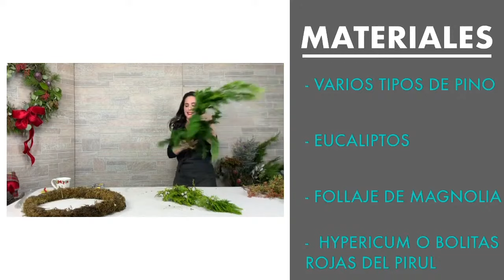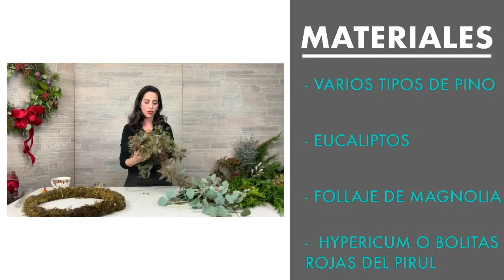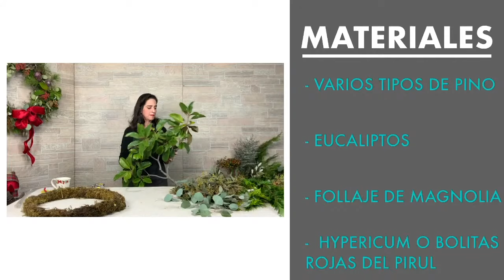Corona de navidad con pino fresco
Para hacer esta corona navideña vas a necesitar alambre de pollo, musgo, un aro de metal, pino fresco de varios tipos, eucaliptos, hypericum y algun tipo de fruto rojo.

Es enriquecedor trabajar con productos naturales como el pino, los eucaliptos, las bolitas rojas del pirul y por supuesto, flores.

Anímate y regálate este diciembre la experiencia de hacer una corona fresca para ambientar y decorar tu casa.

Estar tocando pinos y follajes frescos es medicina para uno, es energía viva que nos recuerda que todo tiene un ciclo, que debemos disfrutar todo porque nada es para siempre y la vida sigue. Puede que hacerlo natural requiera más trabajo, pero obtendrás resultados increíbles.

Aprovecha las transmisiones EN VIVO con ANA GALENA para hacer tus preguntas y aprender distintos temas cada semana.
* SER FLORISTA ES LA ONDA todos los martes a las 12pm (hora del pacifico)

Gracias por ser parte de esta comunidad. Estoy ofreciendo membresias con vídeos exclusivos? Si te interesa, dale clic al enlace

Hay 3 tipos de membresias en mi canal de YouTube:
A. Una clase de diseño floral cibernética en vivo al mes. $219.00 MX (por lo general el tercer Jueves del mes)
B. Clase de diseño floral más clase cibernética en vivo de temas administrativos. $299.00 MX (por lo general el tercer Viernes del mes)
C. Las dos clases anteriores más 1 clase en vivo sobre decoración de eventos. $499.00 MX (por lo general el 3er Jueves del mes después de la clase de arreglos florales)

Si no puedes estar durante la transmisión en vivo, puedes ver el video en tu tiempo mas tarde o cualquier otro día.
Puedes cancelar tu suscripción cuando lo desees y no existe ningún tipo de penalidad por hacerlo.

Los videos de las membresías se quedan disponibles en una biblioteca virtual durante 1 año y los puedes ver mientras tengas activa tu membresía.
Anímate
Es una manera muy dinámica de aprender a pesar de las distancias.

Te recomiendo muchísimo mi nueva serie en videos, Alegra tu Vida con Flores, te va a encantar.
Es una serie entretenida, ligera y encantadora
Con estos videos te vas a relajar, vas a sonreír y vas a conocer un lado de las flores que nunca antes te hubieras imaginado.
Son 15 videos cortos y una meditación.
Los videos los puedes ver cuantas veces gustes.